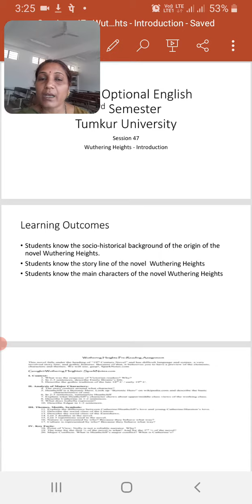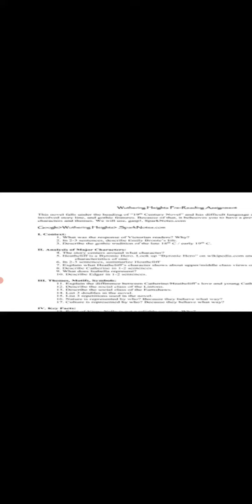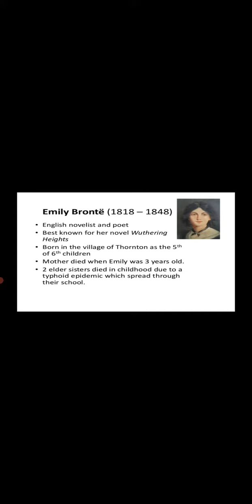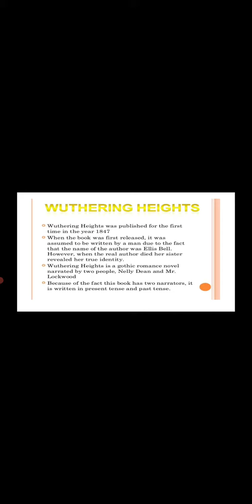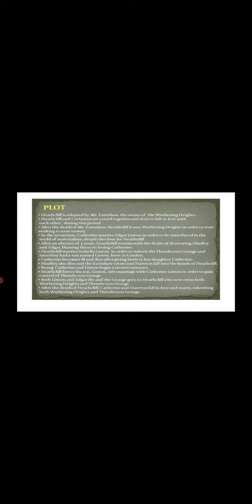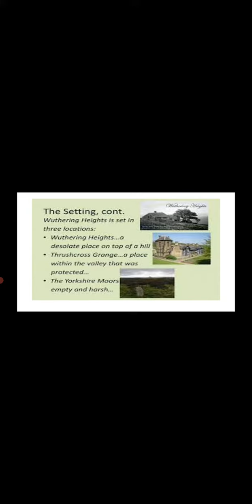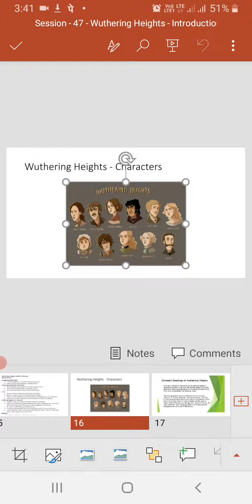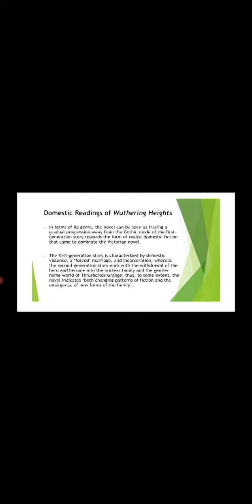Session 47- Wuthering heights- Introduction